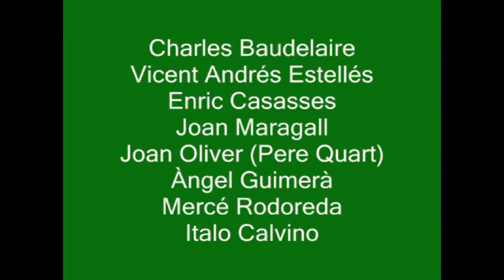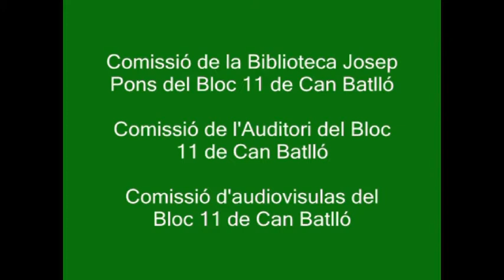Música i Lletres - Biblioteca Popular Josep Pons del Bloc 11 de Can Batlló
El 25 de gener de 2013 va tenir lloc l'acte "Música i Lletres", amb poesia, dansa i música. Aquest és el vídeo integre de l'acte.